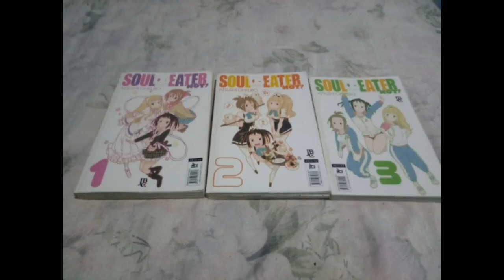PIORES ANIMES QUE ASSISTI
Animes do video

0:45 Soul Eater Not
2:35 Absolute Duo
4:47 Kaifuku
6:35 Hagimete no Gal
9:35 Mushigaku no Kagaster

Bem vindo ao Canal Mangalatico, meu nome é Davi e estou aqui pra trazer conteúdos de animes pra vcs como: curisidades, teorias, reviews, minha opinião sobre algumas coisas. To aqui pra ser seu amigo, então seu comentário é muito importante e seu like tbm meu consagrado.

⭕Meu Instagram: @davi_bm99

⭕Instagram do canal: @mangalatico_ofc

Isenção de responsabilidade de direitos autorais de acordo com a seção 107 da Lei de Direitos Autorais de 1976, a permissão é feita para "uso justo" para fins como crítica, comentário, reportagem de notícias, ensino, bolsa de estudos, educação e pesquisa.

O uso justo é um uso permitido pela lei de direitos autorais que, de outra forma, poderia ser uma violação.

O uso sem fins lucrativos, educacional ou pessoal inclina a balança a favor do uso justo.